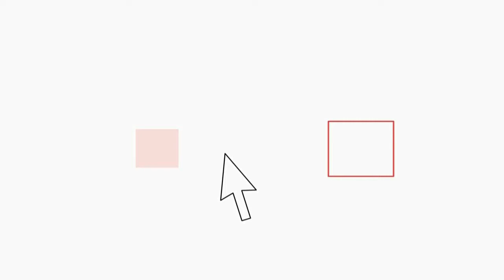Corteo Studenti 15now, "Change the way" lo slogan nazionale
È partito come un fiumeinpiena oggi 15now (come recitano gli striscioni) il corteo degli studenti medi romani da Piazza della Repubblica.Giornata iniziata con il suono della campanella del Miur. La mobilitazione studentesca ha "svegliato" infatti il ministero dell'istruzione con un blitz. Obbiettivo: consegnare al capo del dicastero Mariagrazia Carrozza una lettera con 10 domande per invertire la marcia su Scuola e Università. Sono le 10 domande degli studenti, sul diritto allo studio, sul futuro della nostra generazione, su come deve essere la scuola e l'università del futuro.